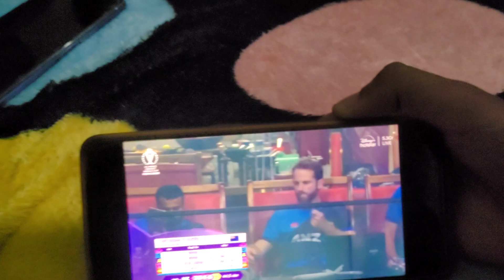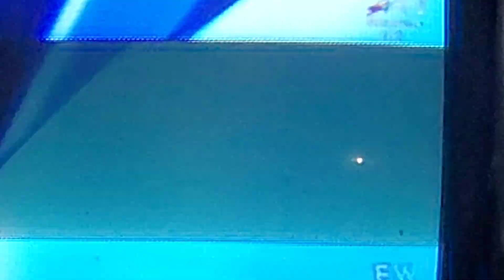IND VS NEW ZEALAND SEMI FINALE | INTENSE BHARA MAHOOL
Hope you guys like this video subscribe to my channel and hit the bell icon and also share it with everyone as soon as possible I'll upload some interesting things hope you guys will like it.